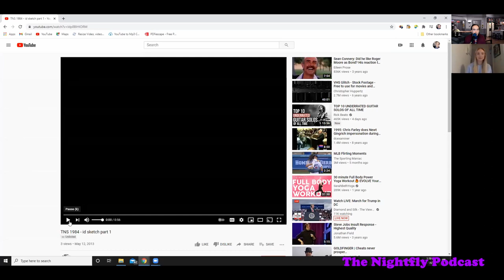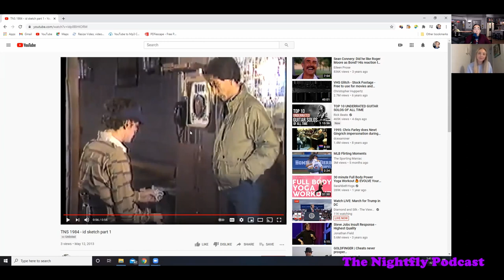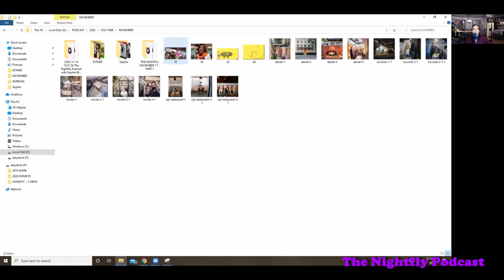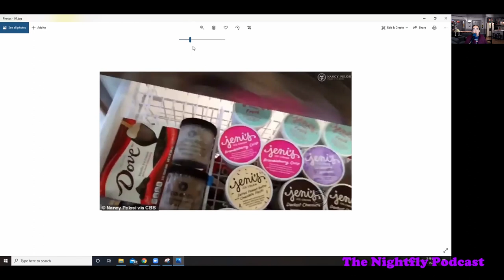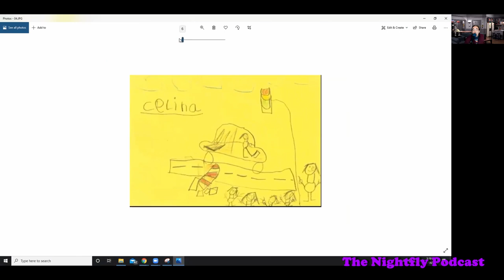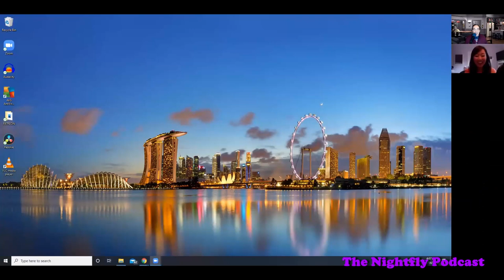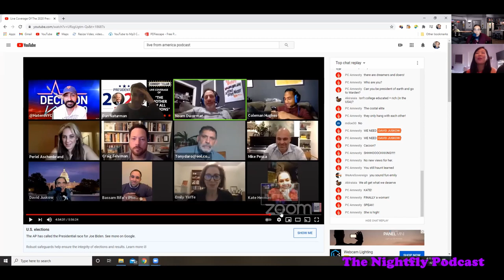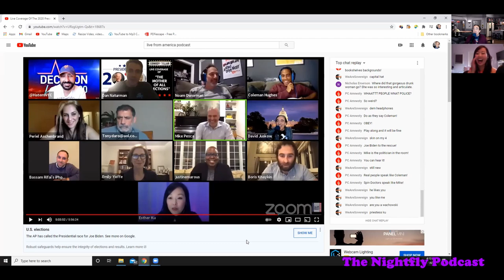The Nightfly Podcast - Where Have All the Good Men Gone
Good evening folks. It's our monthly Video/Audio Podcast. Tonight my first guest is Sophie Ponchak. Sophie is beautiful and trying to date through Covid in NYC, which leads her to today's title, where have all the good men gone? Later Esther Ku joins us as we had a funny thing happen to us on Election Day. Then, Nancy Pelosi's freezer of designer ice cream and kid sketch artists solve a mystery in Germany. Oh, and of course the big news of a Bernie Kopell sighting on network television last week. Classic.